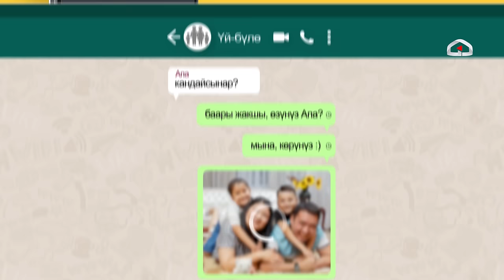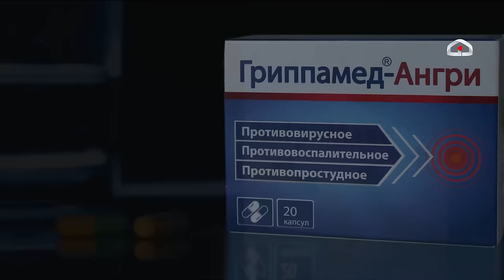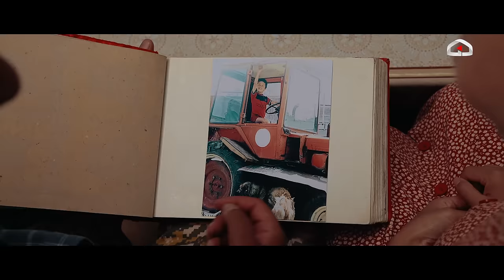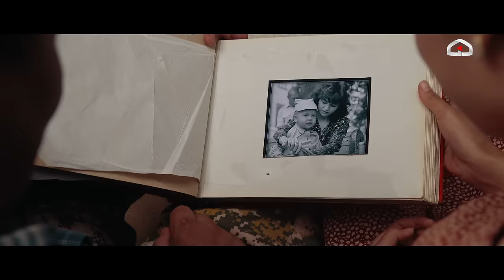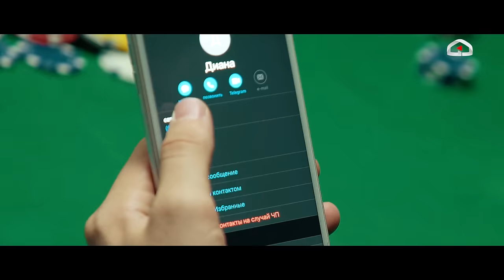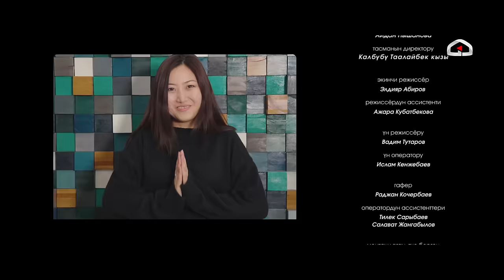Кошунаны тандабайт | 4 серия | 2-СЕЗОН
Кошунаны Тандабайт 2 СЕЗОН  4-СЕРИЯ

Сериал мындан ары дагы кызыктуураак болот!!!

Көрсөткөн колдоосу үчүн өзгөчө ыраазычылыкты Central Asia Design Hub билдиребиз.

Продюсер: Асхат Табалдиев (@askhat_tabaldiev), Бахтияр Матянью (@m_bahtiyar)
Креативный продюсер: Данияр Болотбеков (@bolotbekov_d), Ростислав Ященко (@rasya_)
Исполнительный продюсер: @aidan_shikaryan
Режиссер-постановщик: @eshimovradik
Второй режиссёр: @joomleh